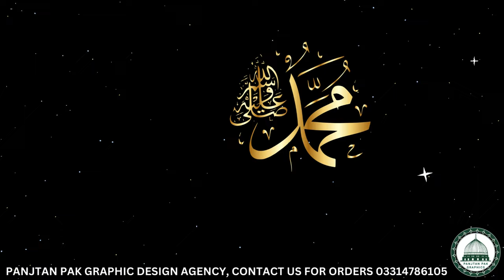HADEES STATUS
PANJTAN PAK GHRAPHICS
FOR ORDER

hello! how are you you,
my name is Mohammad Shahriyar
I HAVE BEEN A PROFESSIONAL GRAPHIC DESIGNER SINCE 2020 SINCE 2020
my 500 lacs images & and videos WERE downloaded from the Pixabay website